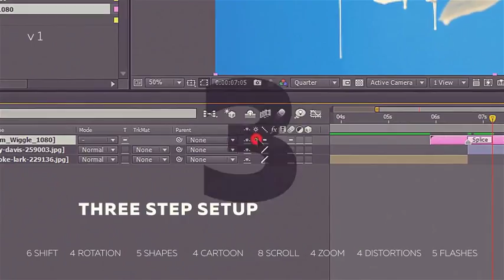Multipurpose Transitions v1 (After Effects Template)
Features:
- Resizeble Up to 4K
- Without additional plug-ins
- Works with After Effects CS5, and higher
- Color control
- Change Resolution in two clicks with the help of the free script (included)
- Image used in preview are not included
- 40 transitions